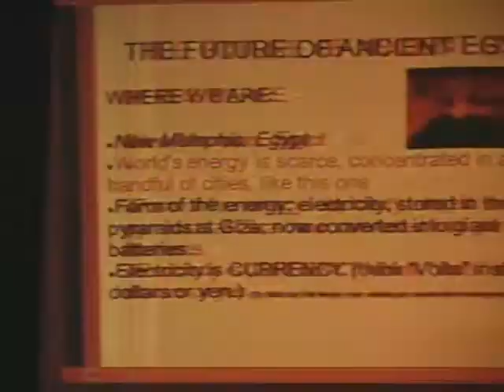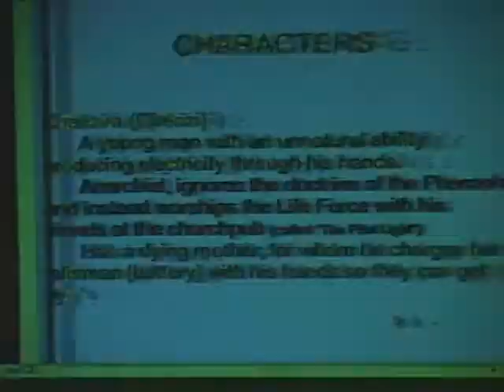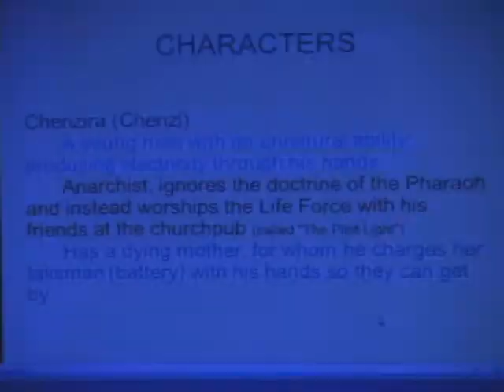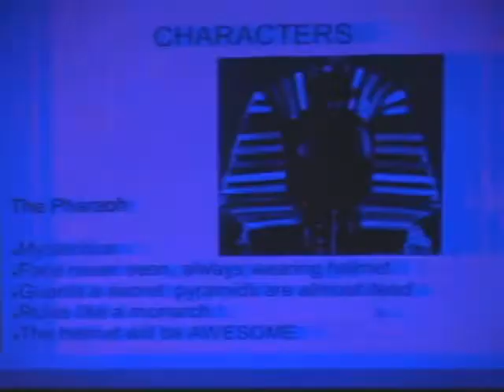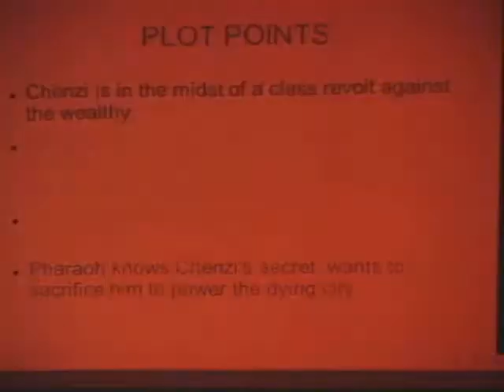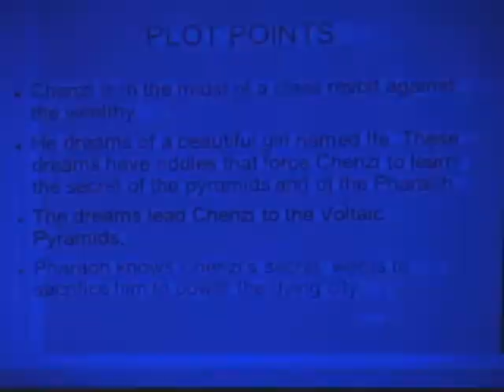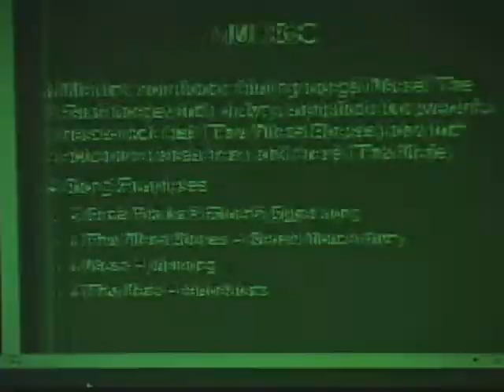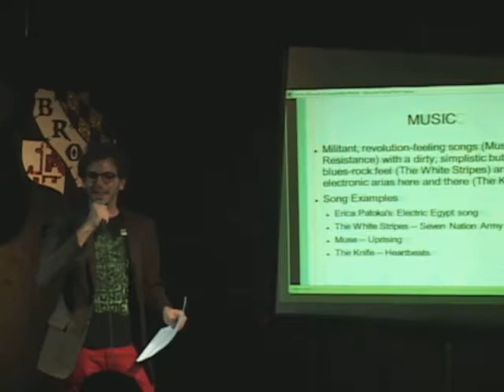5 - BROS Pitch Party 2012 - Electric Pharaoh - Pitched by Chuck Green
Pitch #5 at the 2nd annual Baltimore Rock Opera Society Pitch Party at Area 405, September 29th 2012

Let the BROS know what you thought of this and the other 5 pitches presented that night!
Vote for your favorite here!
or go to BaltimoreRockOpera.org and find the voting links there!
Or Click on the links in the video!